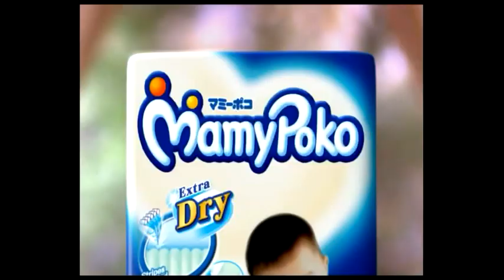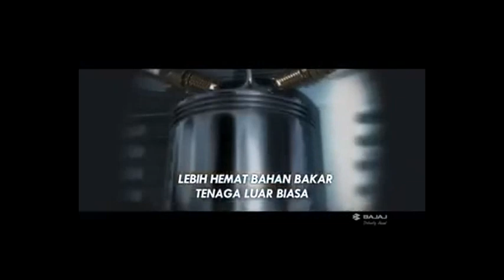TV Commercials - Sebastien Pan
All musics by Sebastien Pan :
All those TVCs were broadcasted on TV or theaters:
- Astro Football: 00:00
- C1000 Lemon Water: 01:01
- Johnson & Johnson: 01:46
- Coca-Cola:  02:16
- Zevit: 03:01
- Tropicana: 03:33
- Gudang Garam: 04:02
- Mamy Poko: 05:03
- Maggy: 05.32
- Yamaha: 06:02
- Mitu: 06:18
- Samsung: 06:47
- Bajaj: 07:47
- Dunhill: 08:34
- Coca-Cola: 09:03